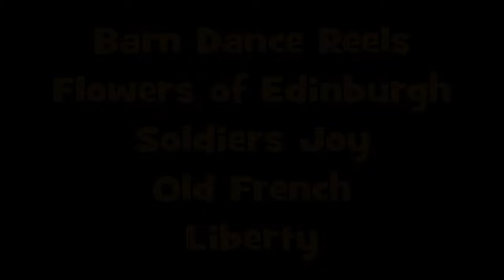Barn Dance Reels - Fiddle and Mandolin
Flowers of Edinburgh, Soldiers Joy, Old French, Liberty
A nice set of lively reels, which would normally be played a tad slower for a ceilidh or barn dance.